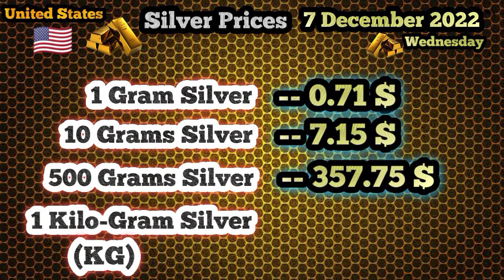Today Gold Price In USA || 7 December 2022 || Gold Rates || Haseeb TV || United States